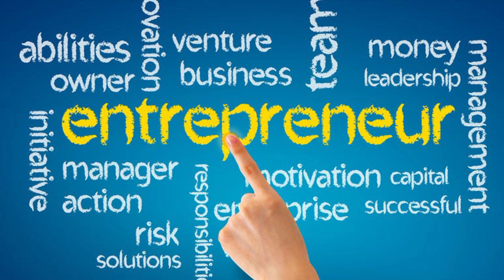top 10 profitable business ideas in medical industry